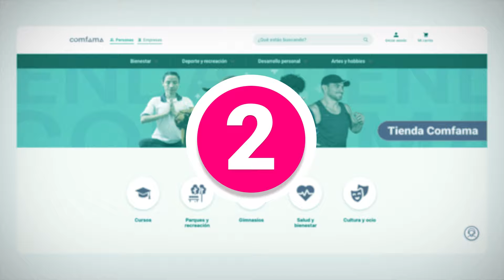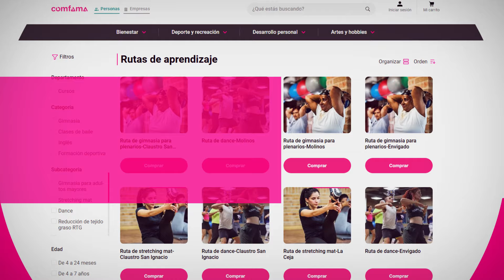Cómo matricularte anticipadamente a los cursos Comfama si eres usuario que viene en proceso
¿Te has matriculado anticipadamente a nuestros cursos Comfama? El proceso para hacerlo ahora ha cambiado y acá te explicamos cómo hacerlo.

Ajustamos el paso a paso para asegurar tu ruta de aprendizaje por todo el 2025 para que sigas aprendiendo y conectándote con nuevas experiencias.